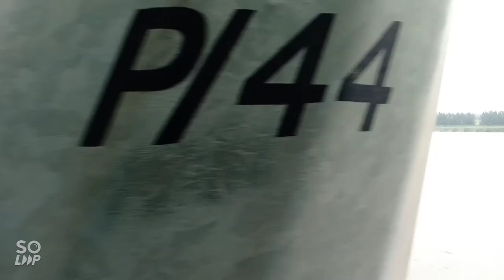Rajshahi to Dhaka | During Corona Situation | Train Journey